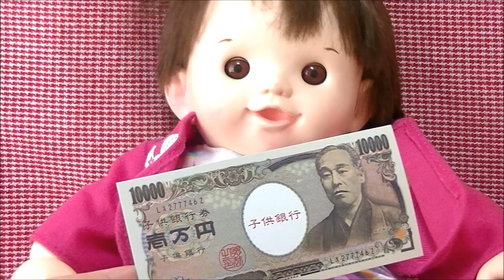メルちゃん お買い物ごっこ♪ 冷蔵庫が空っぽ! お店屋さん ぽぽちゃん店員 レジスター トラック ごはん 野菜 楽器 アンパンマン おもちゃ キッズ 子供 Mell-chan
今日の動画だよ⇒メルちゃん お買い物ごっこ♪ 冷蔵庫が空っぽ! お店屋さん ぽぽちゃん店員 レジスター トラック ごはん 野菜 楽器 アンパンマン おもちゃ キッズ 子供 Mell-chan

冷蔵庫が空っぽ！スーパーに買い物に行くよ♪食材だけでなくいろんな物を買うよ★買いすぎてトラックでお持ち帰り、、

ここなっちゃんの最新ＹＯＵＴＵＢＥ動画だよ!(^^)!
❤メルちゃん ぽぽちゃん ufoキャッチャーに挑戦! イヌのポコちゃんも人形に混ざってる?! ペット おもちゃ クレーンゲーム ゲームセンター アンパンマン バイキンマン キッズ Mell-chan

❤メルちゃん ぽぽちゃん ねんどでパン作りの対決★ お店屋さん パン屋さんごっこ どっちが勝つかな? 決めるのは動物さん! おもちゃ アンパンマン バイキンマン キッズ Mell-chan